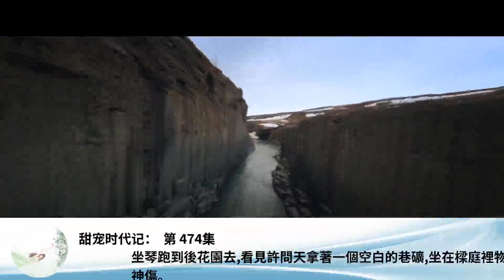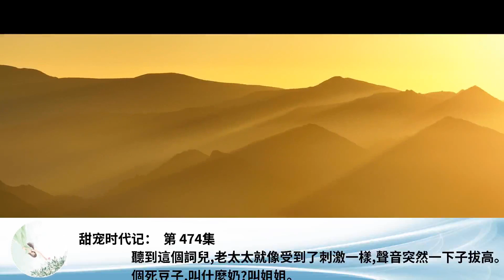甜寵時代記： 第 474集